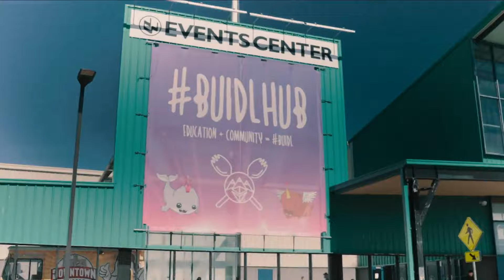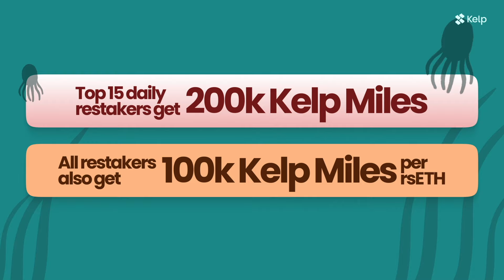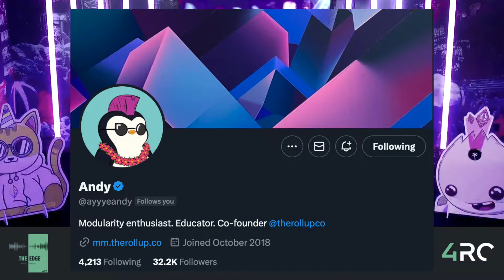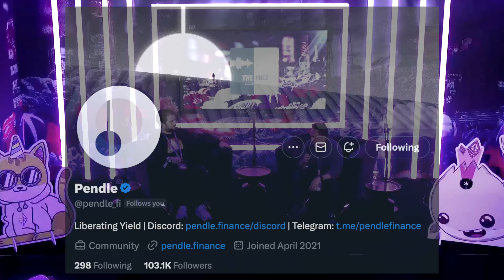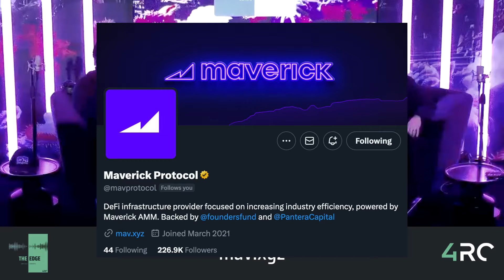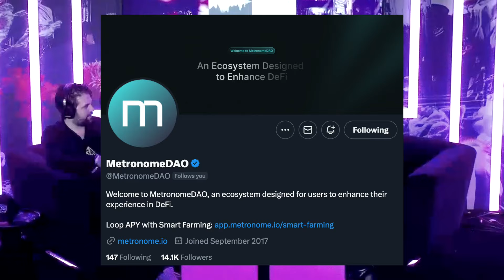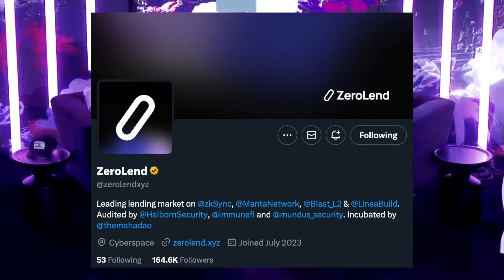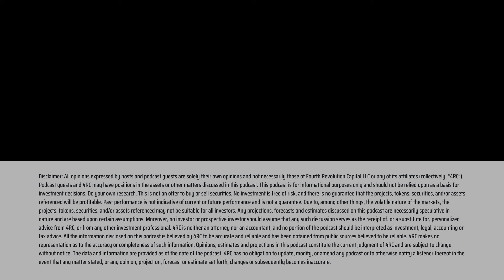Meet The Founders | Live Interviews from ETHDenver 2024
This episode highlights short interviews with 14 founders we met live at ETHDenver.

In this episode, we bring you live interviews from ETHDenver with a variety of founders you ought to know, building the future of DeFi and Web3. The podcast is a series of 13 short interviews. Every conference suffers from the same old talking heads headlining talks so our goal was to spotlight promising builders shipping impactful products! You'll find chapters below organized by the name of the interviewee, the protocol, and what we discussed so you can easily skip to what interests you most!

And thanks to the team at zkSync for generously hosting us in their beautiful recording space called the ZK Proof Aquereum!

🔗 Essential Show Links 🔗

🟢 KELP DAO | THE FIRST LIQUID RESTAKING PLATFORM FOR LSTS

Timestamps

0:00 - Intro
3:15 - Amir Forouzani of Puffer Finance, Liquid restaking
14:02 - Mike Silagadze of ether.fi and Billy Welch of Term Finance, LRTfi
43:21 - Andy from The Rollup, The Modular Thesis
57:14 - Anton Buenavista of Pendle Finance, Finding product-market fit
1:06:19 - Matt Taylor of Maverick, Customizable liquidity and Maverick V2
1:27:12 - Ermin of Flat Money, Why build flatcoins?
1:39:36 - Jordan Kruger of Metronome, AI personalizing crypto UX
1:45:47 - Shahar Kaminsky of zkSync, Scaling Ethereum Tech and Values
1:58:44 - Ryker of ZeroLend, Building the top money market on zkSync
2:04:29 - Gua of SyncSwap, Reflecting on SyncSwap's success
2:13:55 - Justin from Vest, Building more performant perps on zkSync
2:27:10 - Vlad of Lighter, Upcoming launch of Lighter DEX
2:34:12 - Itai of Dynamic, The Auth0 of Web3
2:43:25 - Closing

All opinions expressed by hosts and podcast guests are solely their own opinions and not necessarily those of Fourth Revolution Capital. Podcast guests and 4RC may have positions in the assets or other matters discussed in this podcast. Do your own research. This is not a recommendation or endorsement to buy any token(s) related to any platform(s) discussed.